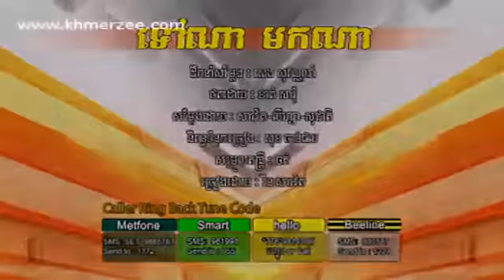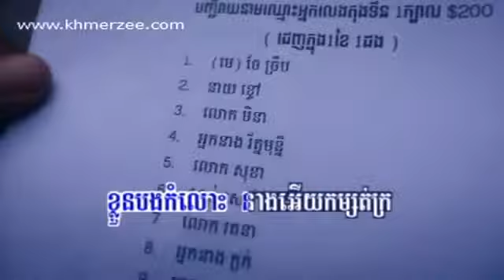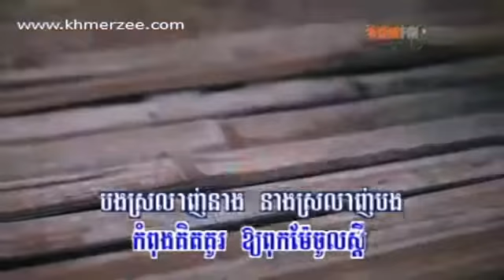Tov Na Mok Na - Savet [RHM VCD Vol 193]